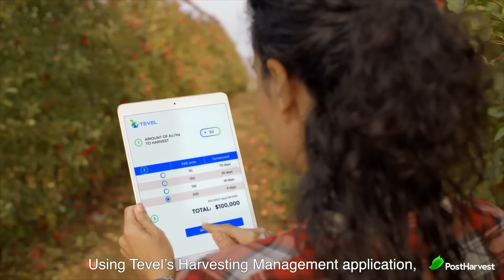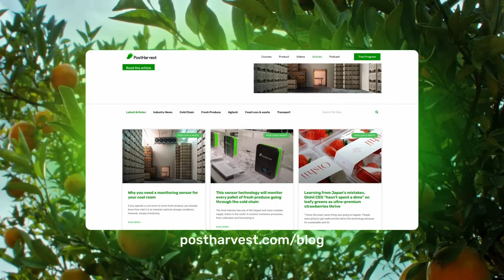Tevel - Tech Highlight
Tevel have developed AI-powered drones that safely pick fruits autonomously!